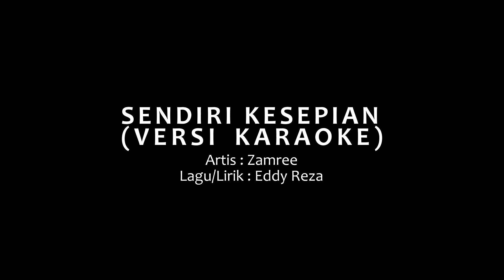Sendiri Kesepian - Zamree (Versi Karaoke)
Artis : Zamree
Lagu/Lirik : Eddy Reza

Penampilan Istimewa : Anne

Drummer : Amin
Gitar Bass : Ayoi
Gitar Lead : Eddy
Keyboard : Koyeh (Instrumental)

Sekalung Budi : Anne's Perfume
Terima kasih : Restoran Laili & Zamree Corner
Up Town Puchong Permai, Puchong Selangor

Videog/Suntingan : Ah Meng
Studio Rakaman : SGR Studio
Penerbit Eksekutif : Tan Shafry

Terbitan : CROME ART PRODUCTION